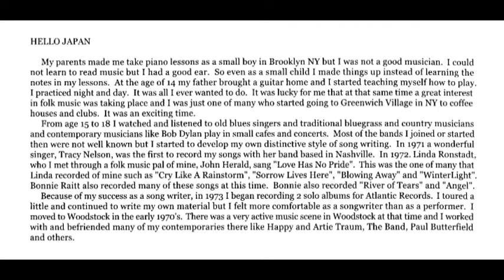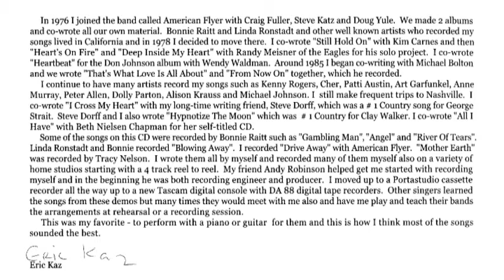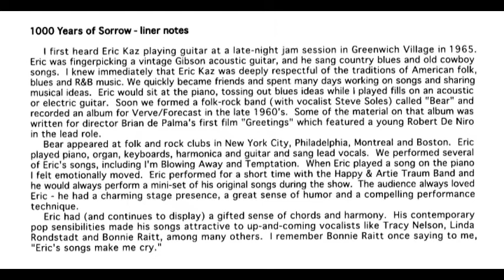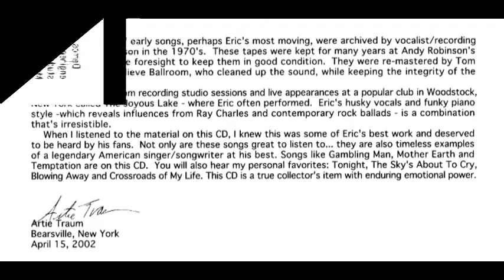Eric Kaz - Cry Like a Rainstorm (Live)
Recorded Live at the Joyous Lake Club in Woodstock NY in 1974
~ " 1000 years of sorrow " 2002